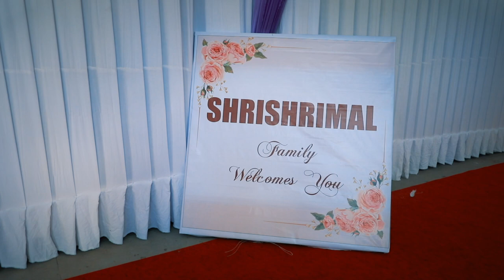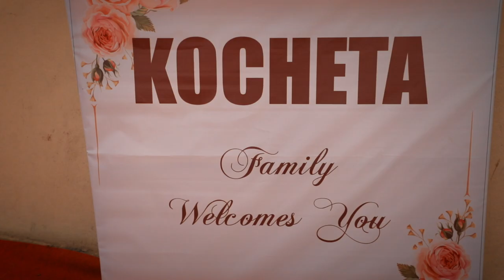Niraj + Anu | Wedding Teaser Cinematic | 4k | 2021 | RD | Rahul Digitals